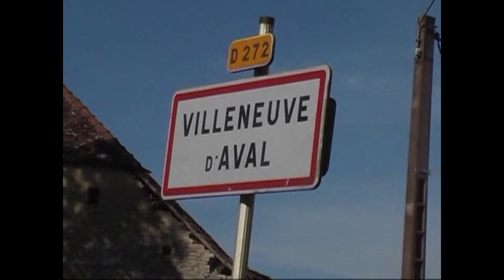Rallye des Lacs 2010 Show jumps and mistakes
Archive Team3V01 qui n'était pas en ligne. Les meilleurs passages des pilotes de pointe au rallye des Lacs (du Sel) avec pas mal de 2 roues spectaculaires au passage d'un petit pont. Victoire de Xavier Laurence sur Mitsubishi Lancer Evo.